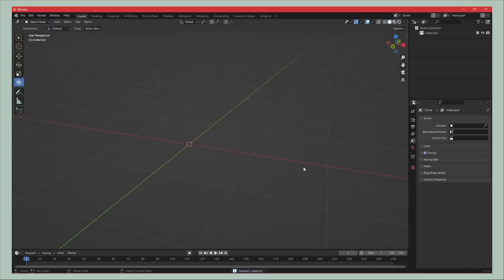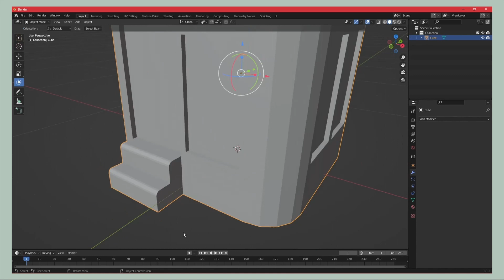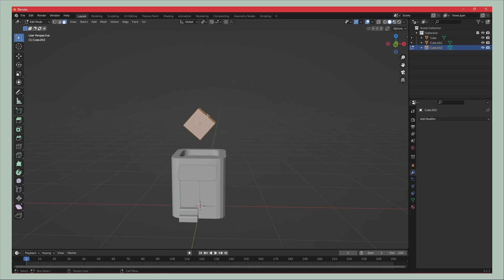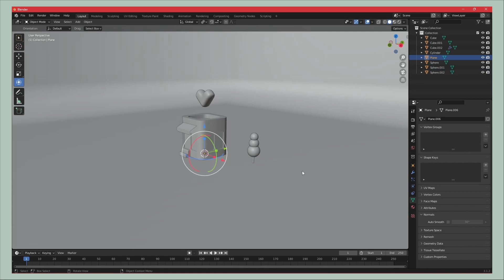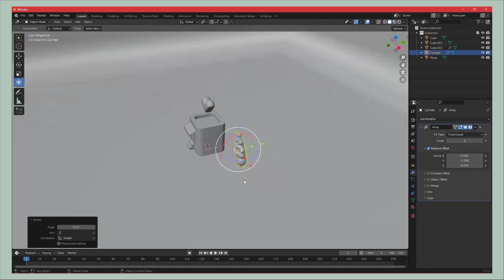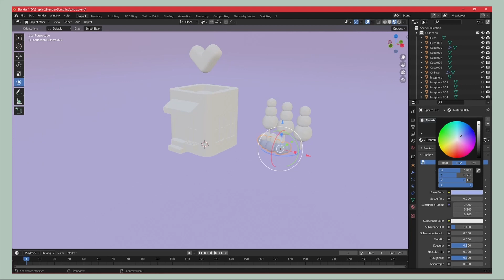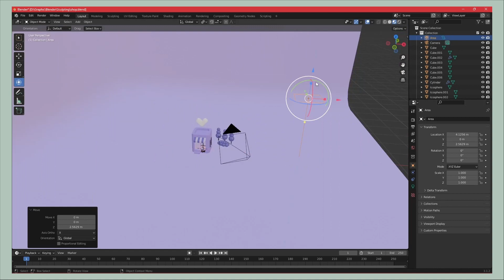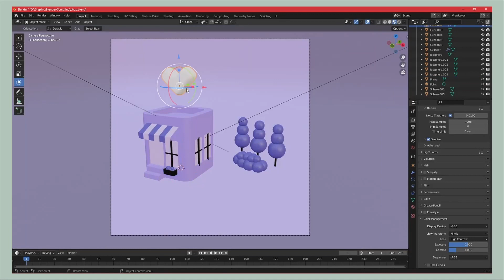Blender 3D Modeling Tutorial: Cute Little Shop icons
Hey y'all!

I'm not a Blender expert but I learned a few things that I want to share!
Today I want to show you how I create this cute little shop icon that can be used as UI assets!